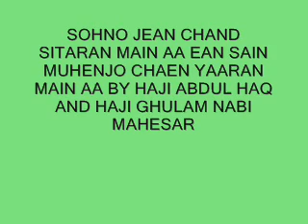sohno jean chand sitaran main by haji ghulam nabi mahesar and abdul haq sindhi molood shareef